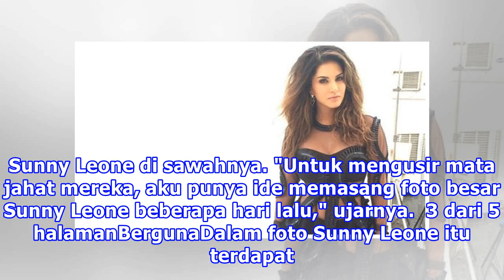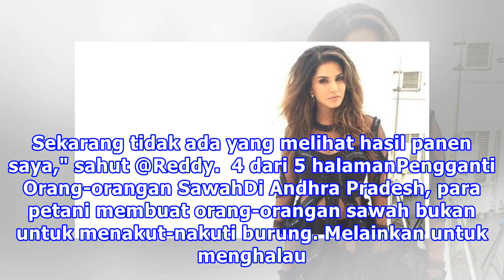Hindari Gangguan, Petani Ini Pasang Foto Sunny Leone Berbikini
Liputan6.com, Mumbai - Bagi para penggemar, foto seksi Sunny Leone tentunya langsung menjadi koleksi pribadi mereka. Tapi tidak dengan seorang petani asal Andhra Pradesh, India bernama Chenchu Reddy. Petani berusia 45 tahun itu justru menggunakan foto Sunny Leone untuk menjaga sawahnya yang berukura...